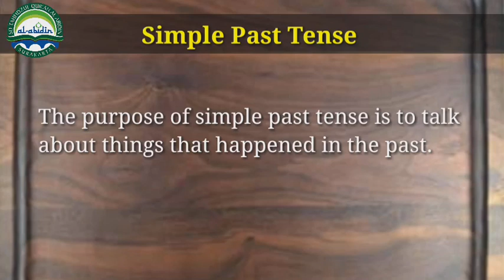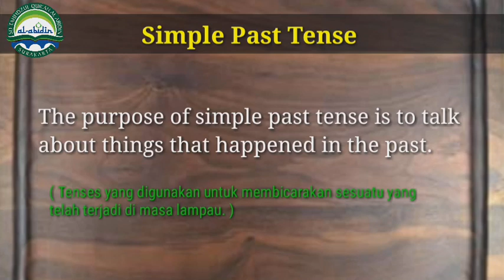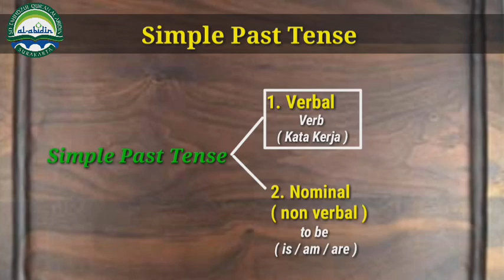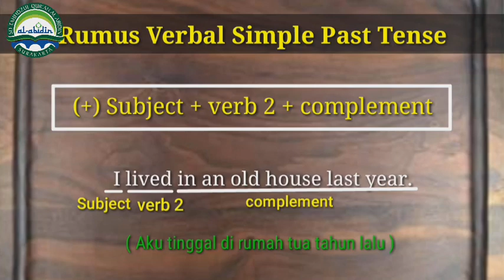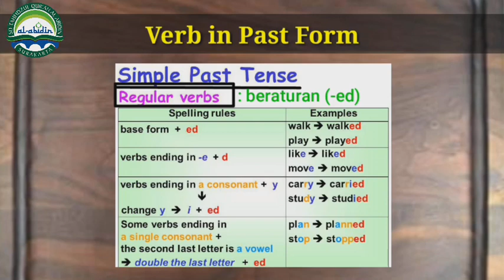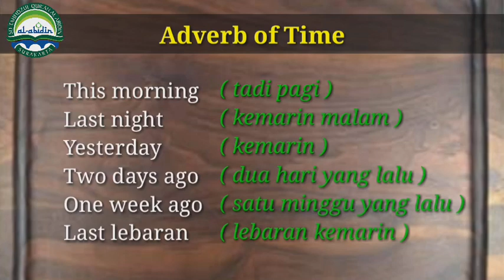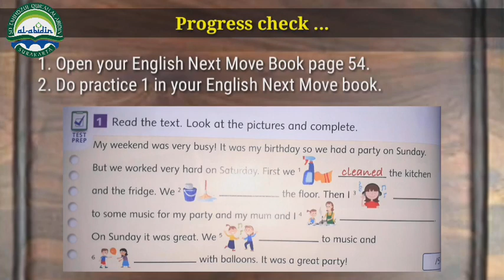Bahasa Inggris Level IV SDTQ Al Abidin Ska : Simple Past Tense